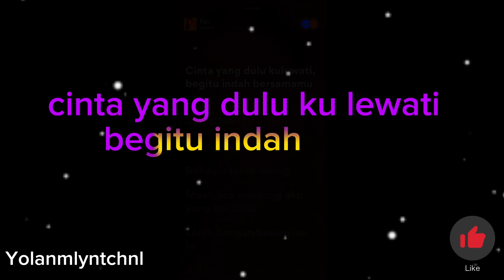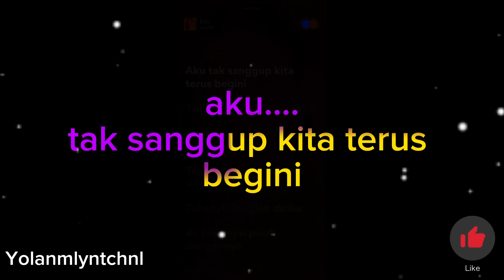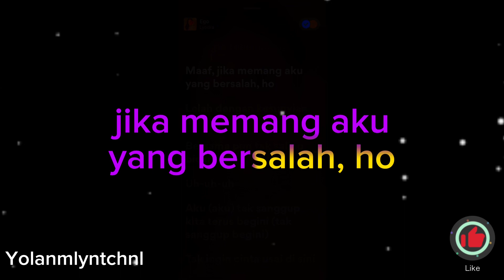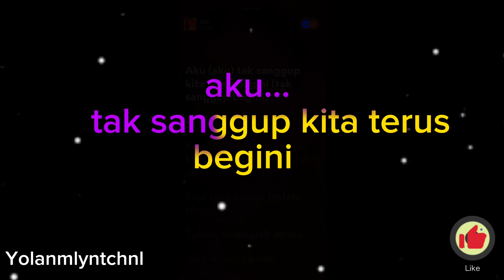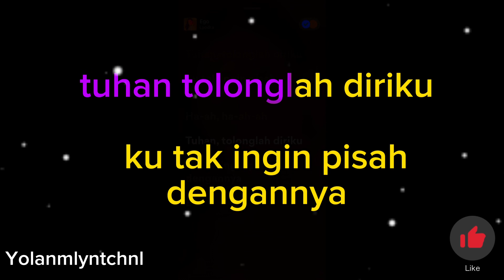Ego Karaoke - Lyodra